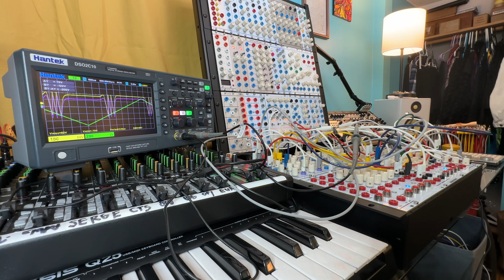when everything is fm (serge modular synthesizer)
i was really just trying to draw pretty oscilloscope patterns, but then this happened.